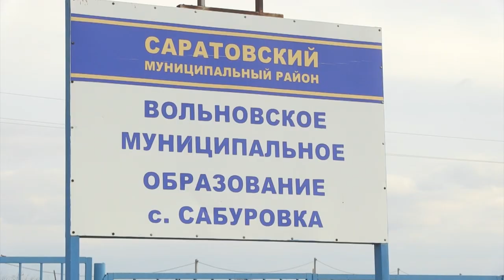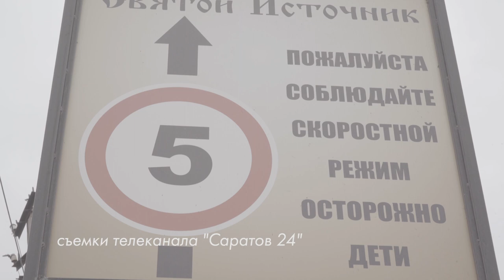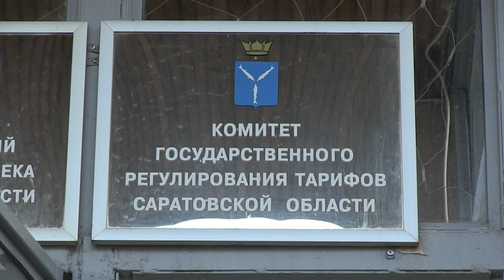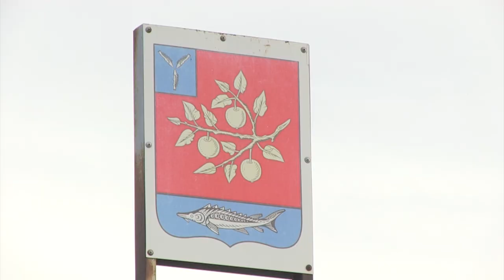Саратовский район. Новые возможности для жителей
В трех муниципальных образованиях Саратовского района в ближайшее время пройдут общественные слушания по вопросу присоединения их к городу Саратову.  Речь идет об Александровском и Багаевском МО и поселке Красный Текстильщик.
Власти обещают, что слияние произойдет без изменения статуса населенных пунктов, поэтому присоединяемые территории сохранят тарифы и льготы, закрепленные за жителями сельских территорий.  Подробности на сайте ИА "Взгляд-инфо".